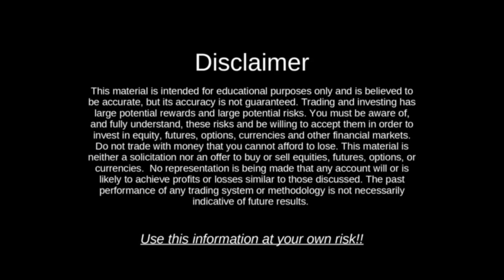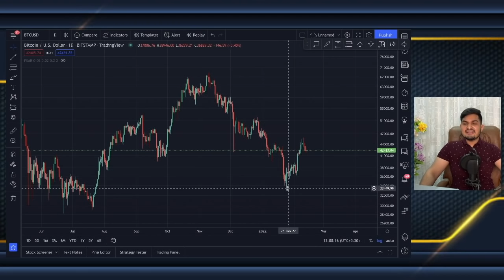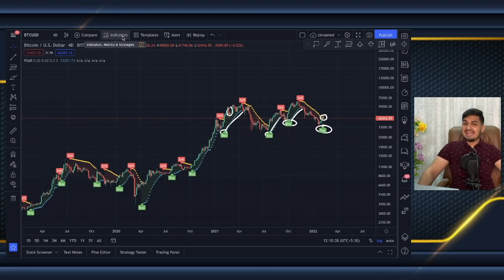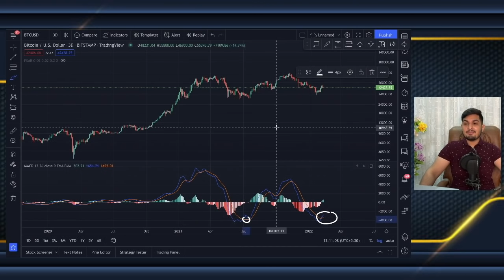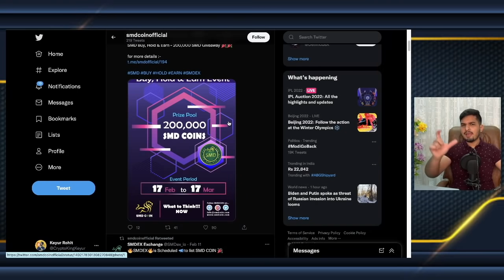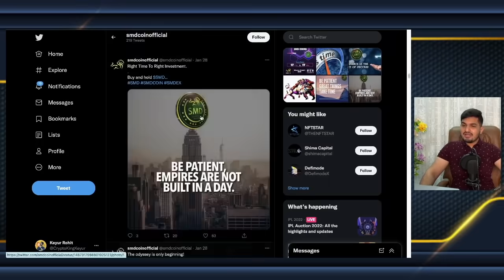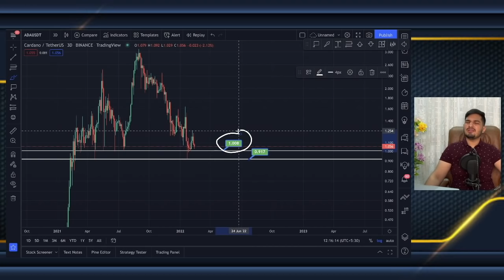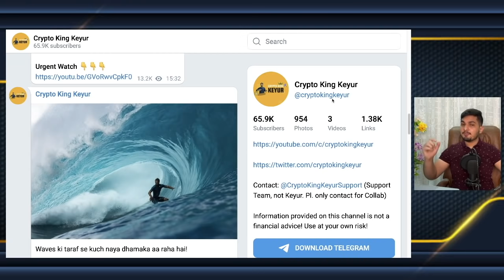तैयार हो जाओ - Bitcoin Will Shock You | 1 Alt for Big Boom | Shiba Inu